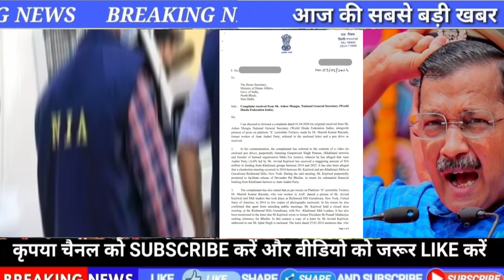Arvind Kejriwal पर भयंकर खुलासा LG की NIA जांच की सिफारिश की